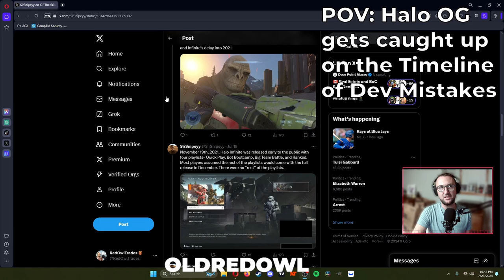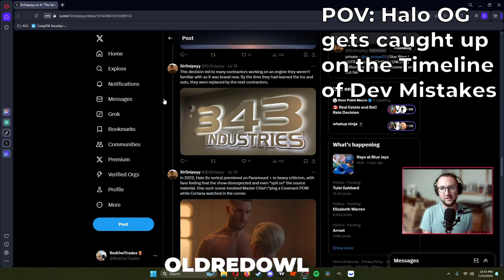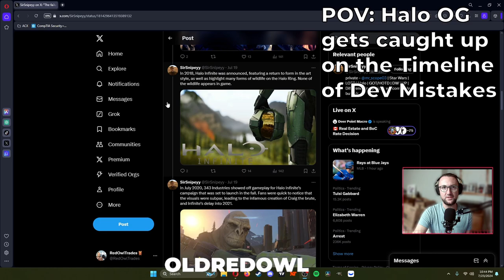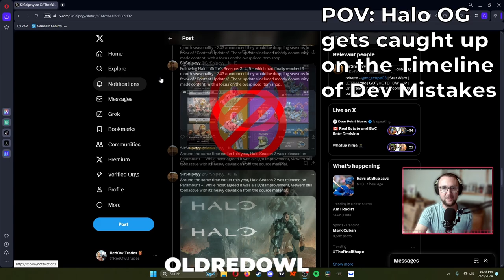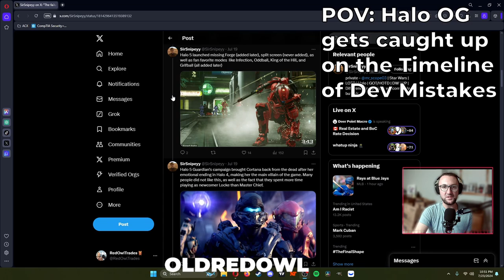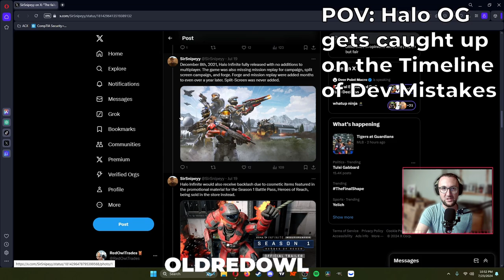Halo Timeline: What I Missed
This great megathread from SirSnipeyy on X/Twitter got me caught up on what I missed between Reach and Infinite(now). Give him some kudos, I will chop this up into smaller versions because of course, I've got opinions.